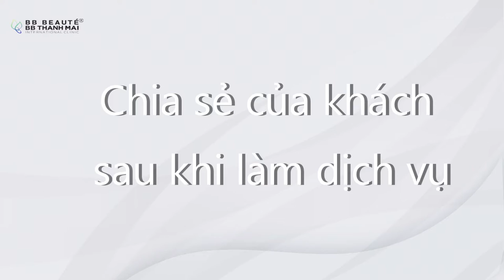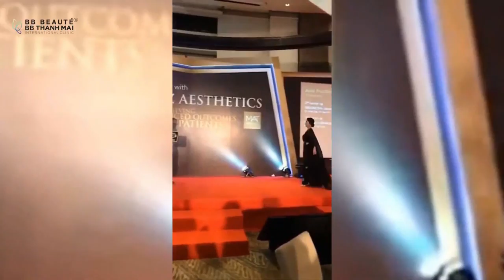BÍ QUYẾT LẤY LẠI VÓC DÁNG NHANH NHẤT